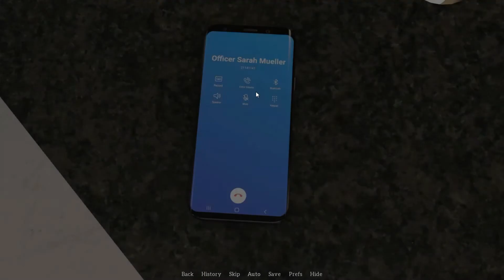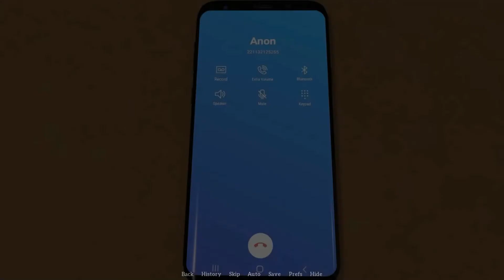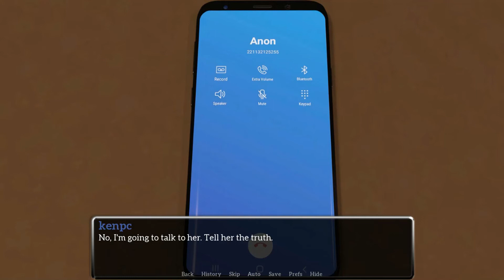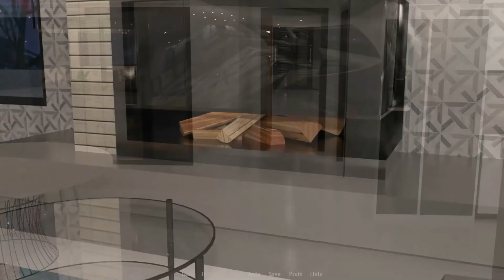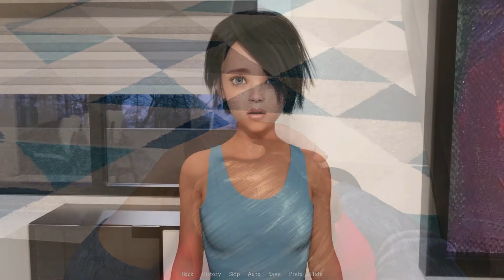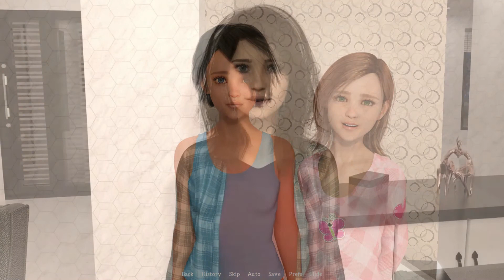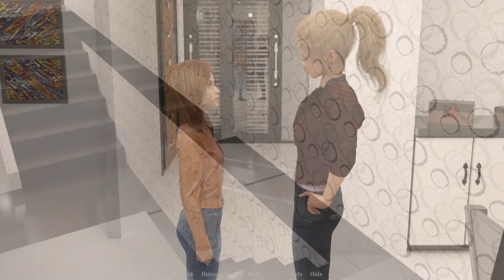MY NEW MEMORIES Gameplay PART 3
On your journey to finding New Memories you will uncover things that seem unspeakable to you; moments you experienced with your wife that are of a more precarious nature. Will you embrace this side of your life or will the morality that you didn't care for before your accident come back? You can decide everything yourself.
Buy me on steam!
Kenpcgames MyNewMemories part 3